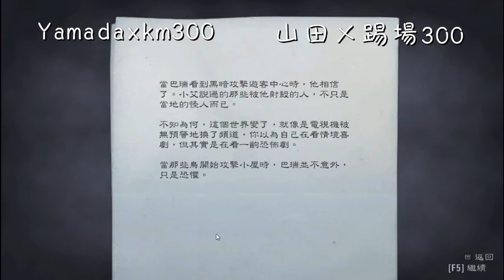山田的Alan Wake歷險記 第二章 Part 5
《心靈殺手》（Alan Wake）是由芬蘭的綠美迪娛樂開發、微軟遊戲工作室發行的一款驚悚風格動作遊戲。在遊戲故事中，一名暢銷驚悚小說作家艾倫·韋克（Alan Wake）在與妻子前往華盛頓州的亮瀑鎮（Bright Falls）同行度假之際，愛妻卻驟然失蹤；他在尋找妻子的過程中，卻發現自己從未記得寫過的一本驚悚小說劇情正逐漸成為現實。來自黑暗的威脅在亮瀑鎮內悄聲四伏，使韋克在揭開謎團、尋回愛妻的苦戰中，瀕臨理智的崩潰邊緣。